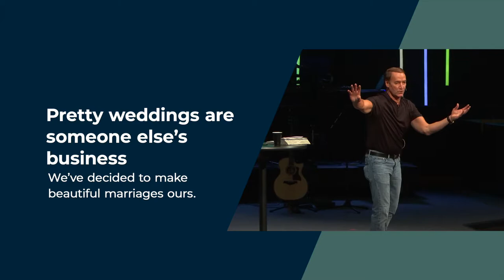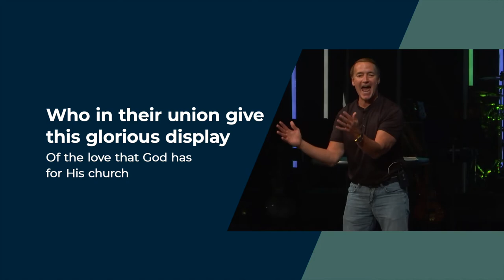Beautiful Marriage Sermon Recap - Talbot Davis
What if your church decided that pretty weddings will be someone else’s business? What if your church aspired to empower and equip couples to have beautiful marriages?